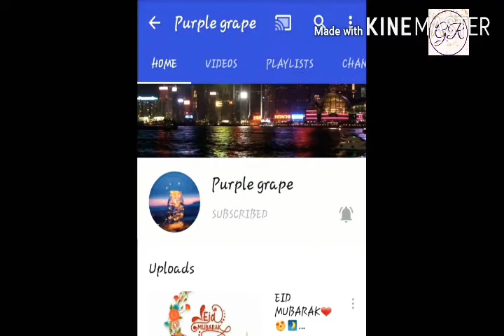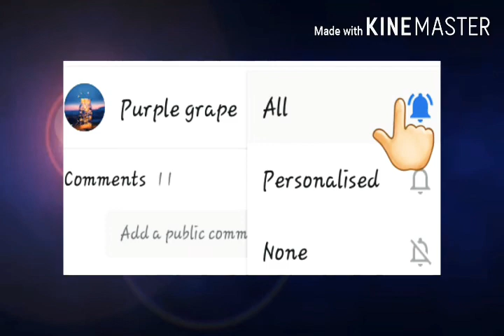pistachio cake preasure cooker ൽ ഉണ്ടാക്കിയാലോ !/pistachio cake recipe #21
Hi all,
     Tody iam sharing a video of pistachio cake.
 Thus recipe makes in preasure cooker.

Its very easy to make and soo tasty...

pls keep watching and support...

Thnk u 4 watching...😊
purple grape